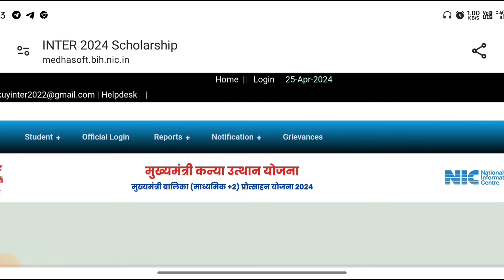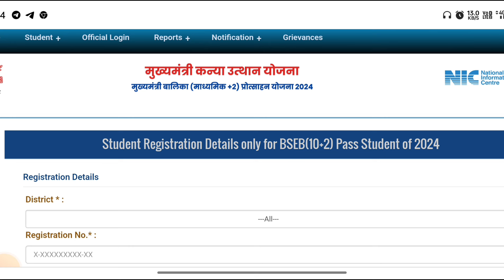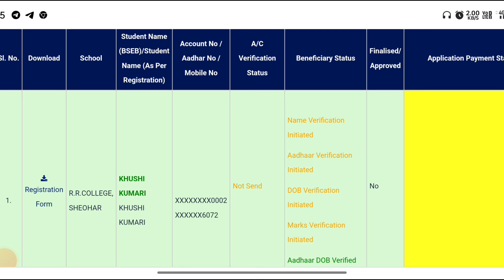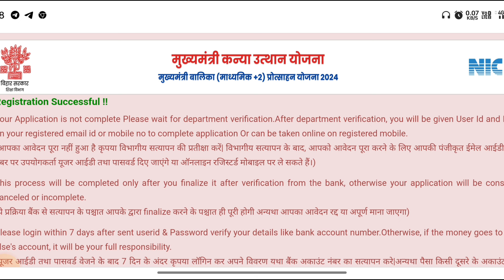Mukhymantri Kanya Uthan Yojana 2024 | Inter Pass Scholarship Registration Status Check Kaise Kare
Mukhymantri kanya uthan Yojana 2024
mukhymantri kanya uthan Yojana bihar
mukhymantri kanya uthan 25000 scholarship online apply 2024
bihar board inter pass scholarship online apply 2024
bihar board matric pass scholarship online apply 2024
mukhymantri kanya uthan 50000 scholarship online apply 2024

                GULSHAN STUDY